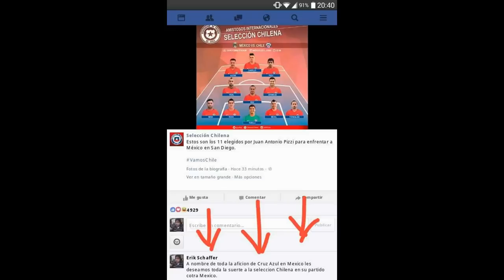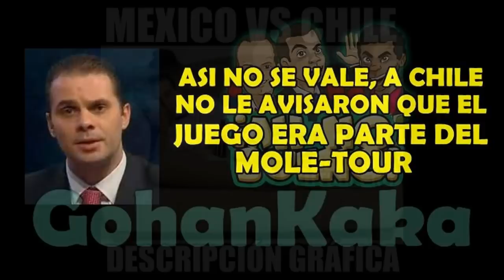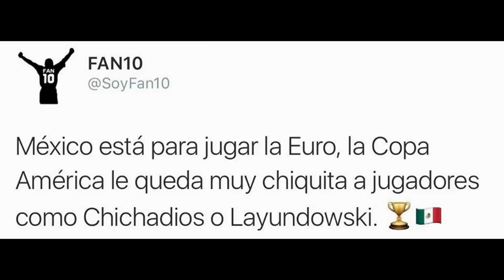MEMES MEXICO VS CHILE PREVIO COPA AMERICA CENTENARIO 2016 CHICHADIOS LO VUELVE HACER!!!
18.4K Tweets
16.8K Tweets
77.8K Tweets
23.8K Tweets
10.7K Tweets
Chicken George
Trending for 4 hours now
Conor Sheary
Trending for 2 hours now
Logan Couture
Started trending in the last hour
12K Tweets
33.5K Tweets
Osorio
16K Tweets
77.8K Tweets
Higuera
1,669 Tweets
Gallito
6,433 Tweets
Pizzi
Trending for 6 hours now
14.5K Tweets
Jara
12.8K Tweets
Parque Arauco
Trending for 3 hours now
Roco
5,250 Tweets